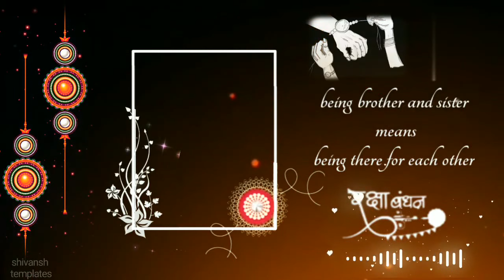rakshabandhan template video | raksha bandhan background video | black screen rakhi template video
||love romantic template status|| black screen love template || heart effect background template

 propose quotes template||propose template with photo frame|| i  love you  template status||love template with romantic quote||romantic status||romantic template status|| romantic blue screen template|| love template|| Avee player template

romantic template status|| romantic blue screen template|| love template|| Avee player template

miss you template| black screen I miss you template| romantic miss you template||missing special one

black screen template||romantic love template status special effect